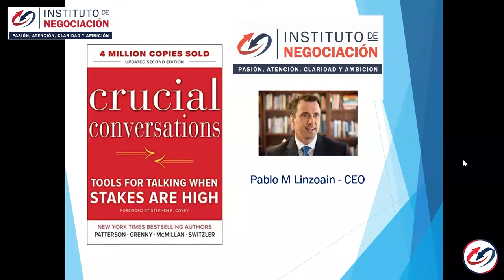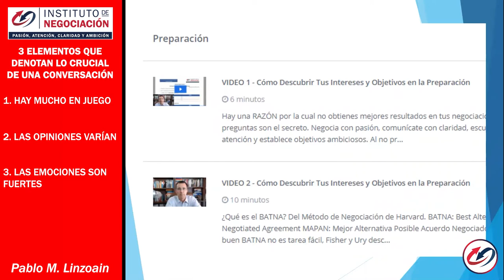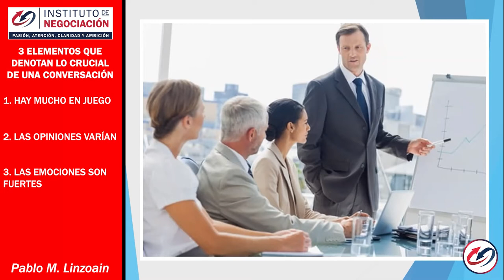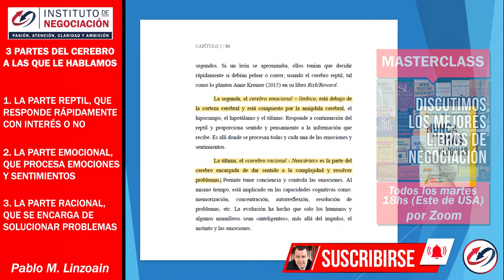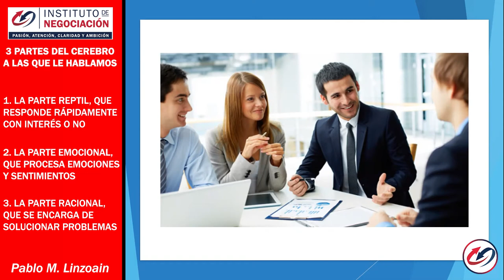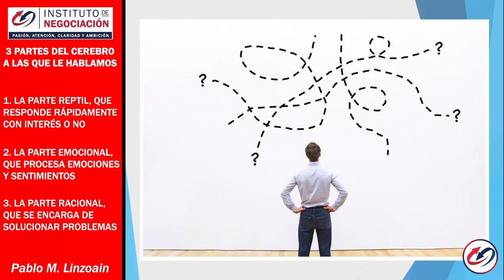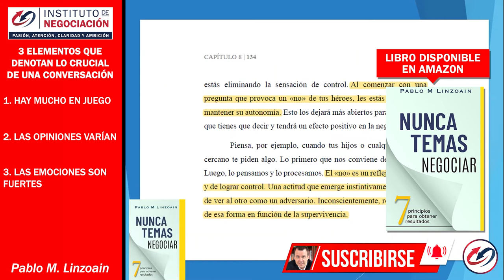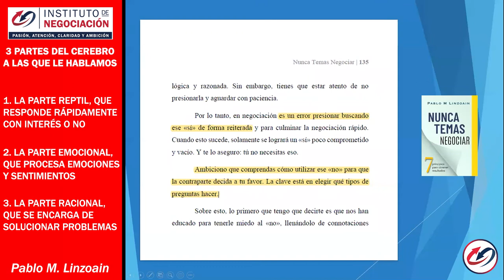El Poder De Una CONVERSACIÓN CRUCIAL: Lidera En Tu Negociación - MASTERCLASS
👉🏻 El destacado experto internacional en negociación, Pablo M. Linzoain, muestra El Poder De Una CONVERSACIÓN CRUCIAL: Lidera En Tu Negociación - MASTERCLASS

Obtene tu copia de mi libro